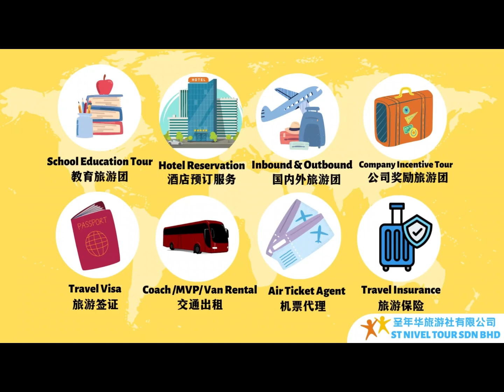8/12/2023 SJKCPhui Chen Taiping Educational Day Tour